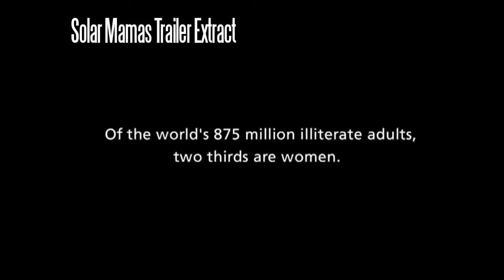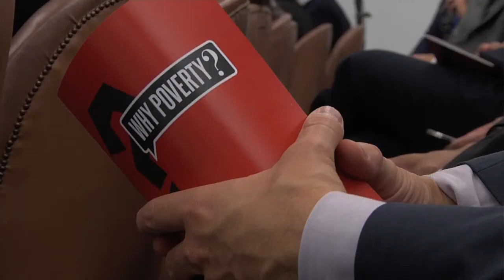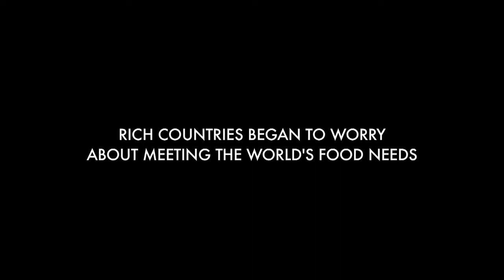WHY POVERTY? UN Launch - 27th September (4:30 min)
Why Poverty? formally launched at the UN on the 27th September.

There were keynote speeches from the UN Deputy Secretary General, Mr Jan Eliasson, and HRH Crown Princess Mary of Denmark.

There was a debate with panellists lincluding director and political activist Danny Glover, the Secretary-General's Special Advisor on Post-2015 Development Planning, Amina Mhohammed, the Minister of Commerce, Trade and Industry of Zambia, Robert Sichinga, the Danish Minister of Development Cooperation, Christian Friis Bach.

The event was moderated by BBC journalist Fergal Keane. Mette Hoffmann Meyer and Nick Fraser also added their voices to the launch.

You can join the debate by following the whypoverty hashtag.